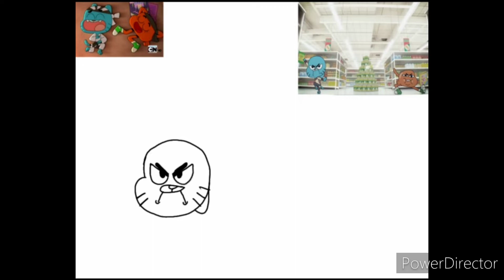Karate Weiners Speedpaint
When you're a Gumball fan, a Karate Kid/Cobra Kai fan, and a digital artist.

Gumball belongs to Cartoon Network and Warner Bros. Discovery
The Karate Kid is owned by Columbia Pictures Industries